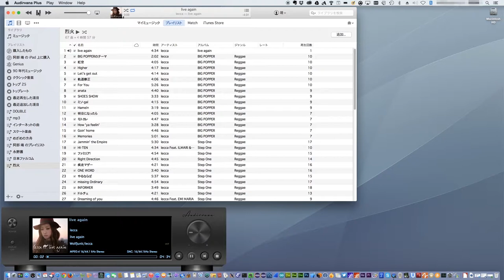Audirvana Plus, iTunes Integrated Mode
Audirvana Plus の特徴 iTunes Integrated Mode を有効にすると、Audirvana Plusを立ち上げると、自動的にiTunesが立ち上がります。
iTunesのプレイリストを使ってAudirvanaの高音質が楽しめるので、Audirvana Plusの iTunes Integrated Modeはオススメ。